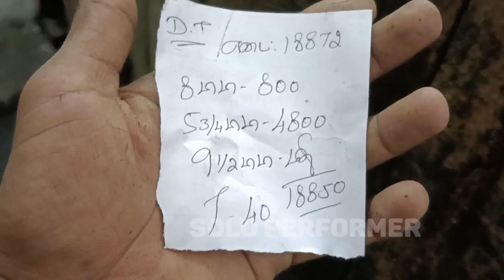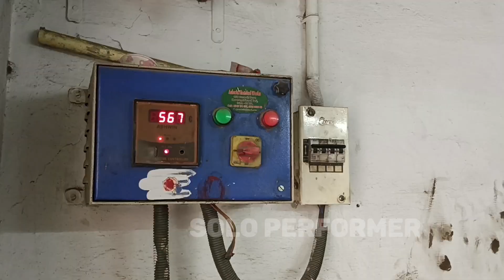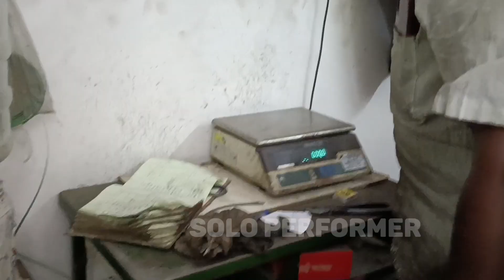SILVER WORKS PART 2 | KAMBI MISSION | LEG CHAIN MANUFACTURING WORK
Hi friends
Silver works part 2
Kambi mission work  leg chain manufacturing work silver
Support pannungka frds
Maram Valarppom 🌳